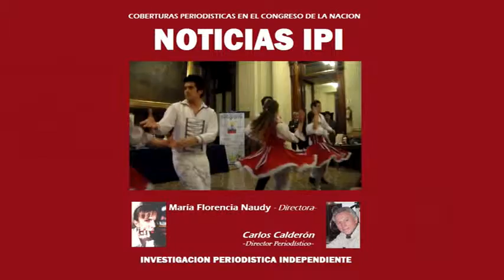DANZA CHECA EN EL CONGRESO (NOTICIAS IPI)